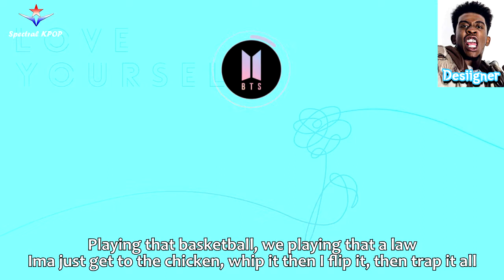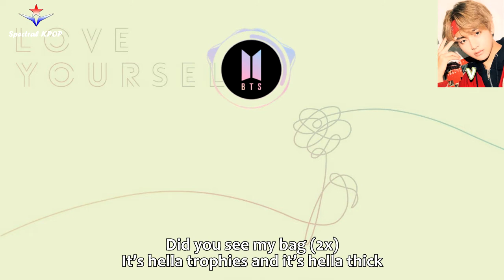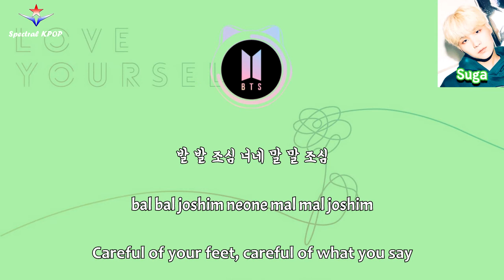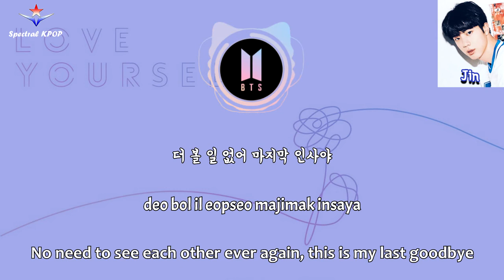BTS (방탄소년단) - MIC Drop ft. Desiigner (Steve Aoki Remix) [Han/Rom/Eng] Lyrics | Spectral KPOP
Spectral KPOP | Season 1, Episode 36, Part (6/7)
BTS (방탄소년단) - MIC Drop ft. Desiigner (Steve Aoki Remix) [Han/Rom/Eng] Color Coded Lyrics

-Color Coded [Han/Rom/Eng] Lyrics
-Karaoke/Instrumental
-Line Distribution
-Spotlight/Center Distribution
-(Solo) Screen Time Distribution
-Misheard Lyrics

DYMABASE is a promotional channel offering a wide range of content presented in different series:
-Promoting Korean pop songs through lyrics, karaokes, and distributions.
-Promoting singers by uploading their song covers.
-Promoting EDM artists by uploading their songs with a slight bass boost.
-Promoting horror writers by having their stories narrated.
-Promoting redditors by having their stories read.
-"Promoting" facts by presenting them to viewers.

If you have a song, story, etc. you want to promote, please send it to with a description of your material.